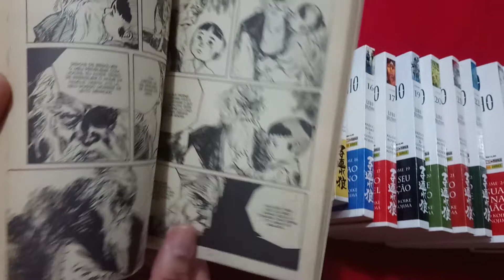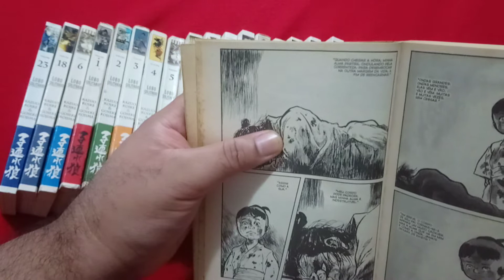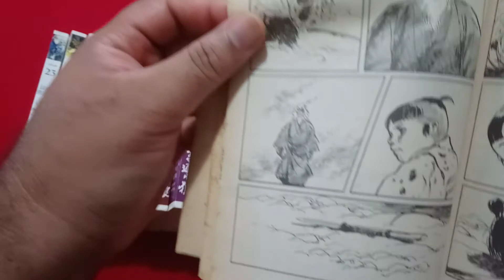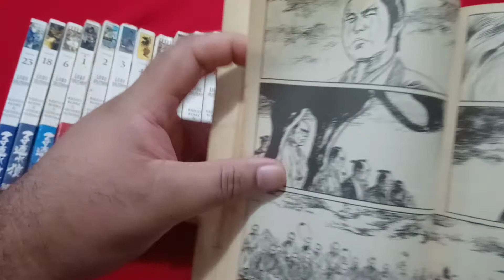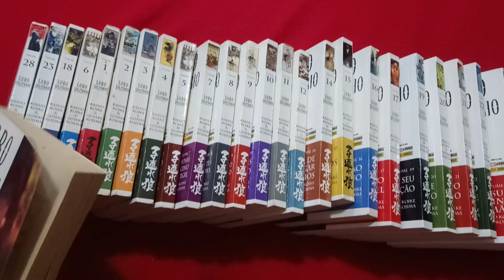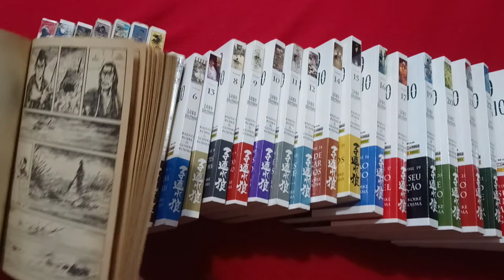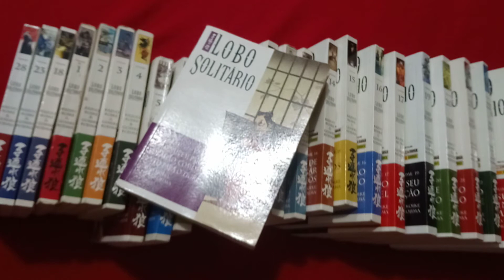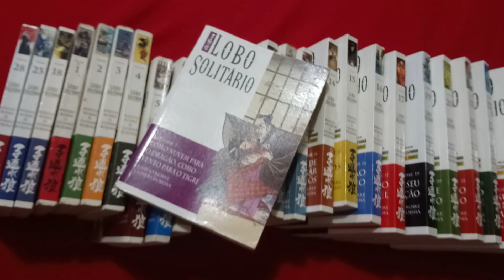198 - Lobo Solitário - Kazuo Koike & Goseki Kojima